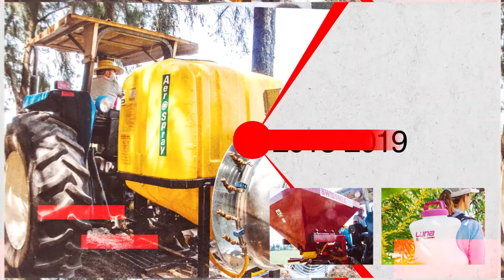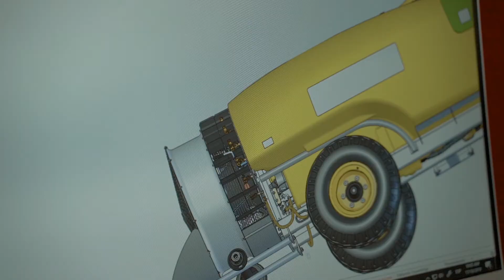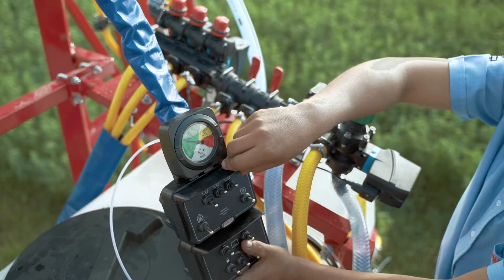Swissmex, 60 years strong!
From humble beginnings to a world class organization. During these 60 years Swissmex has constantly seen a need and sought to fill it with products that truly benefit the operator and environment. For example in all aspects of agriculture Swissmex is involved including soil preparation, planting, crop protection, harvesting, raking, cutting, grinding and storage. All of this while running an environmentally friendly, progressive and inclusive company. Swissmex is ISO 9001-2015 certified and employs more than 700 employees.